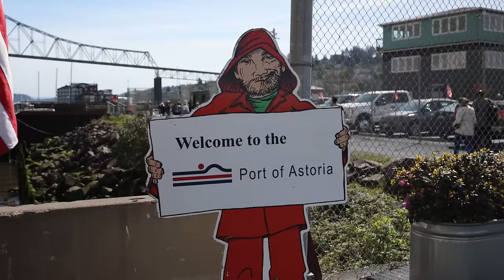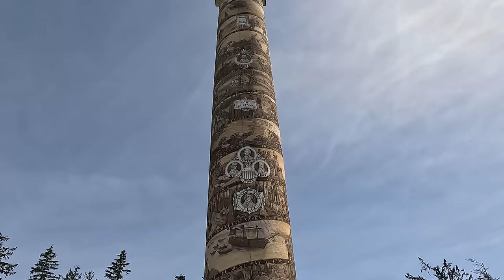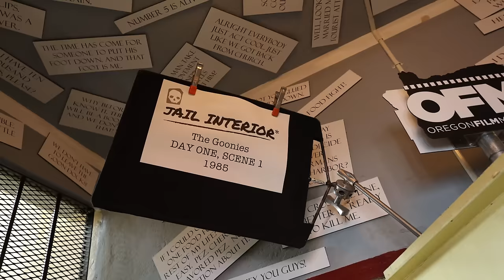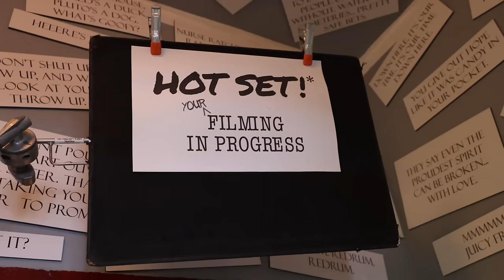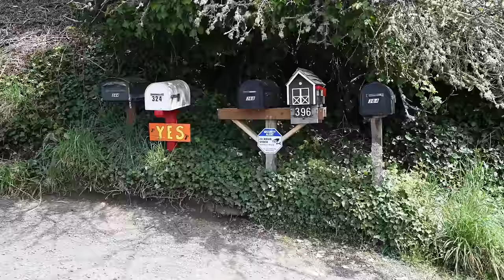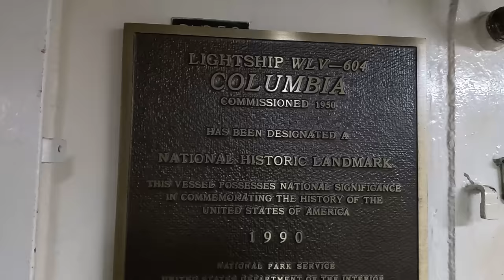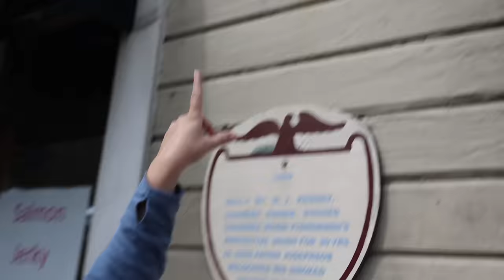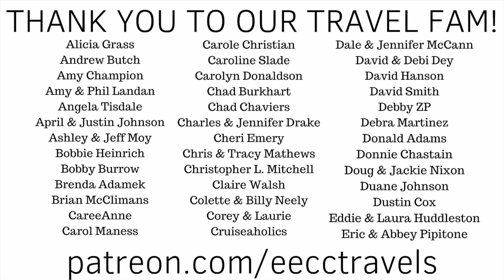NCL Jewel Cruise: Visiting The Goonies Filming Locations & AMAZING Views from the Astoria Column!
We are loving this itinerary!! Today we are in Astoria, Oregon… and it’s our first visit to this state! There are so many sites that we want to see here and we found the best way to get to them all was with a tour. We booked with Onward Adventures and they can customize a tour based on what you want to see. We are kids of the 80’s so seeing the Goonies filming locations was high on our list! Katie & Bill were great to work with!!

So… what all did we see? The Goonies house aka Mikey’s house, The Goonies Jail which is now a pretty cool film museum, we threw wooden airplanes off the Astoria Column, we grabbed a coffee and snack from Coffee Girl on Pier 39 as well as touring the free Bumble Bee fish canning museum there… oh and there were a ton of sea lions here too! Next up is a quick trip to the Maritime Museum and lastly some fresh salmon and clam chowder at Josephson’s Smoked Fish. What an incredible day!!

Once back on Norwegian Jewel, we have a delicious Italian dinner at La Cucina! Next stop… Seattle!